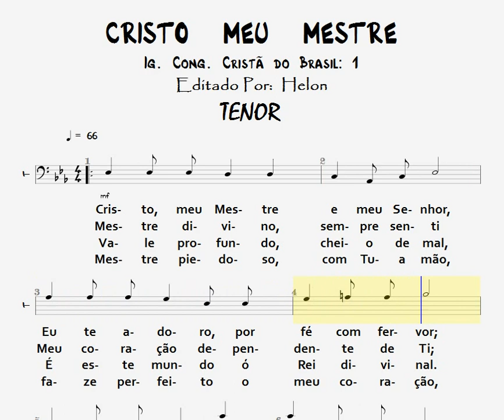001- CRISTO MEU MESTRE - TENOR